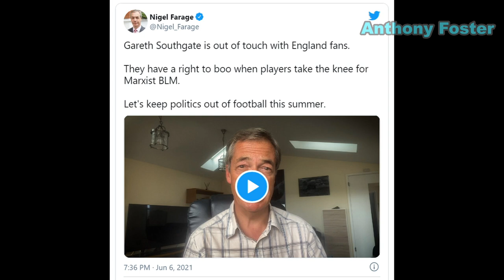Fans boo but England ‘determined to take the knee’ throughout Euro Championship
England’s national football (soccer) team remains “totally united” on kneeling for Black Lives Matter going into the 2020 UEFA European Football Championship, but are being met with boos by fans.

The players, manager Gareth Southgate, and others employed by the team bent the knee to the politically-charged race movement, as has been their custom ever since the death of George Floyd an ocean away in Minneapolis, ahead of a friendly match against Romania in Middlesbrough’s Riverside Stadium on Sunday — and were met with a chorus of boos.

The England players were joined on their knees by most of the Romanian team, although two players, named as Ionuț Nedelcearu and Nicolae Stanciu by The Sun, defied peer pressure and chose to remain on their feet.

Southgate had said on Saturday said that his diverse side “feel more than ever determined to take the knee through this tournament” after being booed at a previous Middlesborough-hosted friendly against Austria on Wednesday.

“We accept there might be an adverse reaction and we’re just going to ignore that and move forward,” he said, dismissing the sentiments of supporters out of hand.

“I think the players are sick of talking about the consequences of should they, shouldn’t they. They’ve had enough really. As far as I’m concerned they are not going to take more questions on this through the tournament. If it happens, it happens. They’re very clear. Their voices have been heard loud and clear,” he reiterated.

Being booed again on Sunday did not budge Southgate from his position, with the millionaire manager insisting that “We’re very clear on our stand” in favour of kneeling.

While much of the mainstream media, including popular and notionally right-leaning outlets such as The Sun, have painted disgruntled spectators as the villains in the ongoing tension over the issue of sportsmen kneeling for Black Lives Matter, they have had support from some major public figures, including Brexit leader Nigel Farage.

The former UK Independence Party and Reform UK leader said Southgate was “out of touch” and defended fans as having “a right to boo when players take the knee for Marxist BLM.”

“The great British public have sussed it; they’ve woken up to the fact that taking the knee for the Black Lives Matter organisation isn’t about equality of opportunity, isn’t about racial justice — it’s about a Marxist organisation who wants to defund the police force, who wants to bring down Western capitalism, bring down our whole way of life, and replace it with a new communist order.”

Patrisse Khan-Cullors, a controversial co-founder of Black Lives Matter in the United States, has indeed described herself as a “trained Marxist”.

Farage found some support from figures with Britain’s governing Conservative party, with backbench parliamentarian Lee Anderson having suggested that he would boycott the 2020 UEFA European Football Championship — which is taking place this year, due to the Chinese coronavirus pandemic having postponed it — as a result of the Football Association’s stance on kneeling.

“The FA, Premier League and footballers now run the risk of becoming like the Labour Party and that is having nothing in common with their traditional supporters,” he said.

“For the first time in my life I will not be watching my beloved England team while they are supporting a political movement whose core principles aim is to undermine our way of life.”

Higher profile MPs with ministerial positions within the Conservative government, which has been notably weak on resisting the left on cultural and social issues throughout its now 11 years in office, have been much quieter, however.